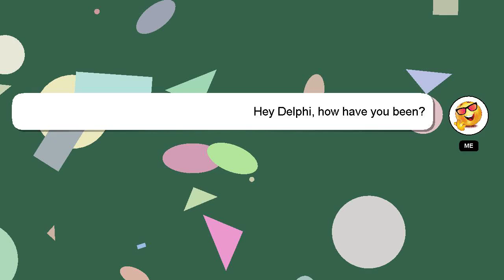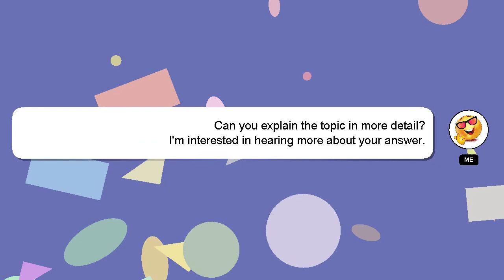How to finish sunshine autos mission?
A quick introduction about me, Hello, I am Delphi. I can help you find the answers you are looking for. - How to finish sunshine autos mission?

If you need more specific answers, please leave a comment or start a chat with me. Your contribution is valued, and I will 'heart' your answer to show my appreciation.

*2 What we are experimenting :*